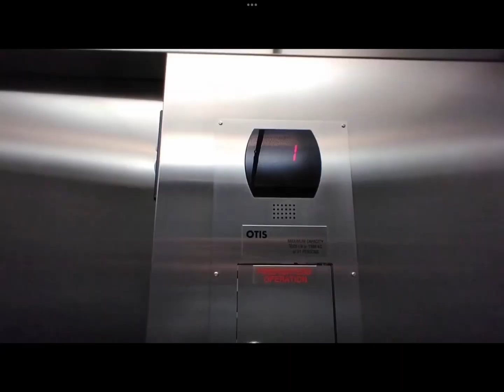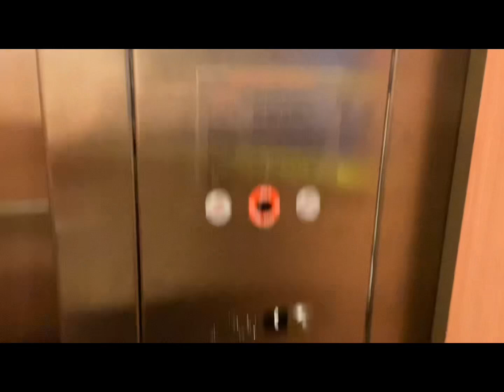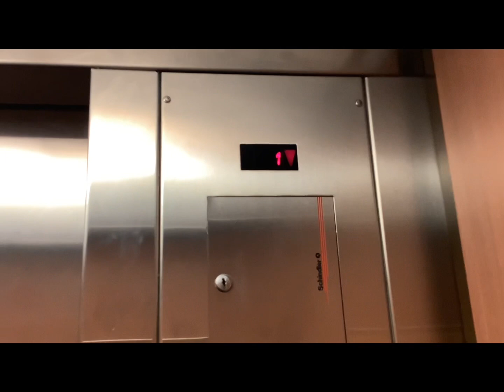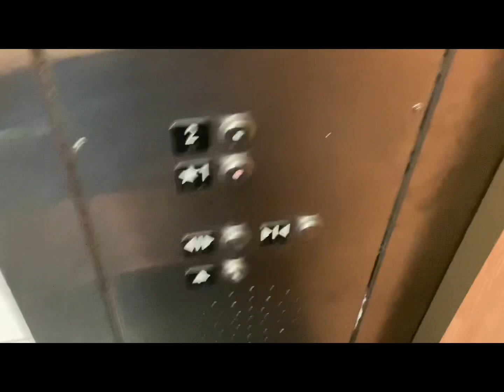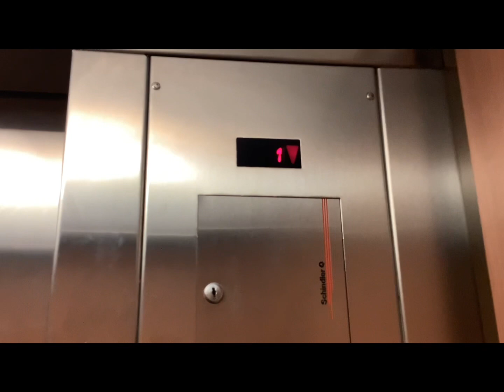EPIC MOTOR! 2003 Schindler 330A Hydraulic Elevator at Belk, Coastal Grand Mall - Myrtle Beach, SC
Today, I film the elevator at Belk in Coastal Grand Mall. This is a Schindler 330A elevator with HT VR fixtures installed in 2003 . The motor on this elevator is ABSOLUTELY EPIC! The elevator runs very nicely.